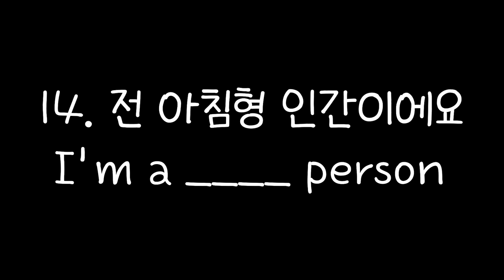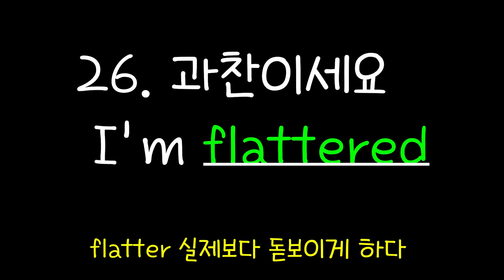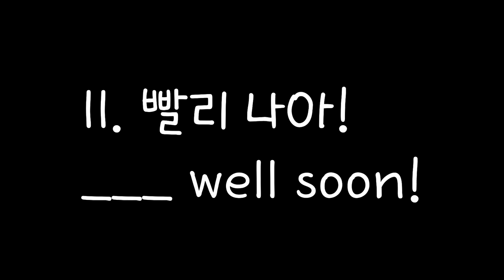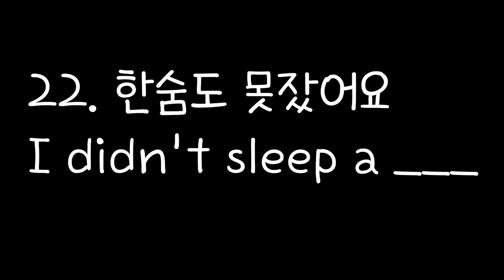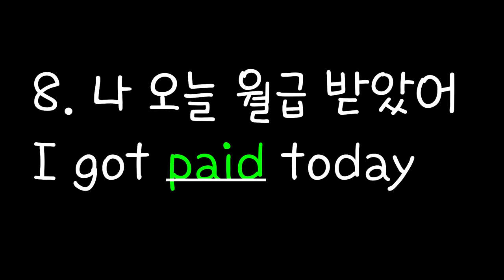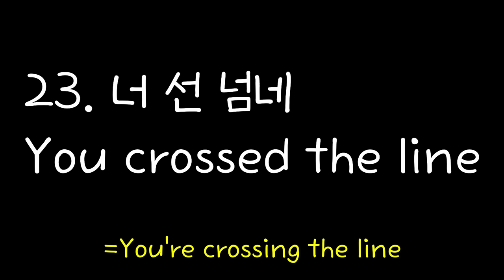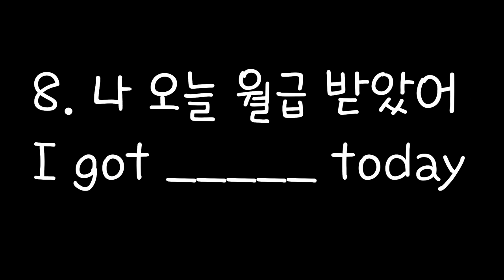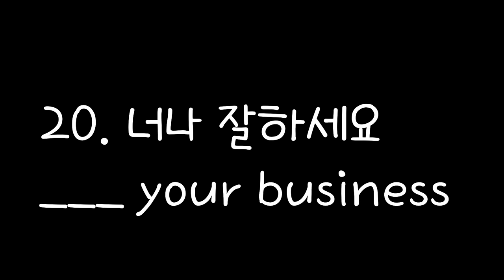[로지스쿨] #16/반복하면 문법은 끝/4단어 문장/매일 1시간 영어 듣기/영어문장 무한반복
06:04 그 말 취소해
06:50 피자 땡긴다
07:25 나 오늘 월급 받았어
07:47 많을 수록 좋지!
08:37 난 아침형 인간이야
09:40 너나 잘하세요
10:51 반반씩 내자

We gathered daily expressions that are consisted of just four words.
They are super simple and useful.
We are sure you will be fluent and greatly improve your English when you just listen and practice repeatedly.
4단어로 이루어진 초 간단한 문장이지만 원어민이 밥먹듯이 매일 쓰는 유용한 표현들을 모아봤습니다.
일상생활 하시면서 가벼운 마음으로 반복해서 들으시면 영어실력이 월등히 발전되리라 확신합니다.